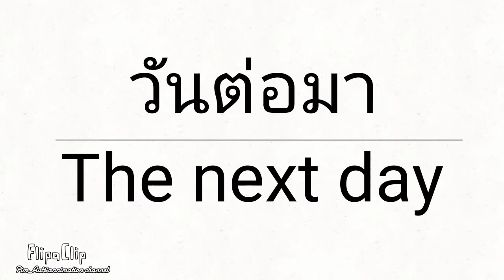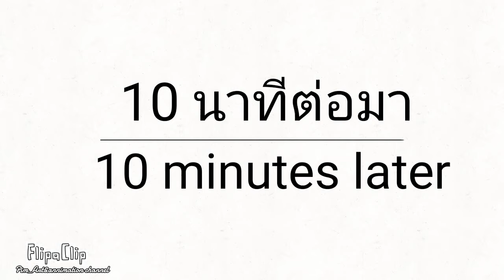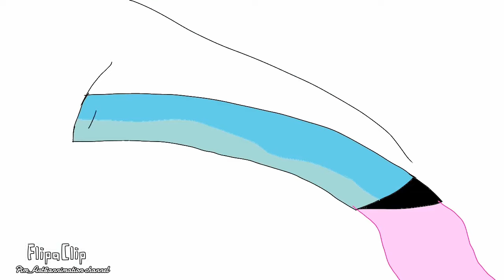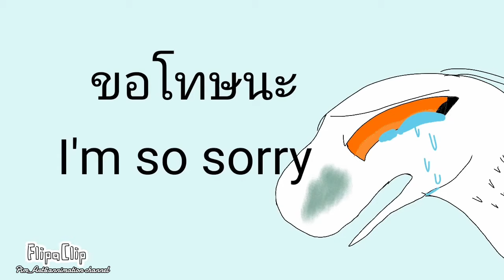Indominusrex X Rexy #9-end